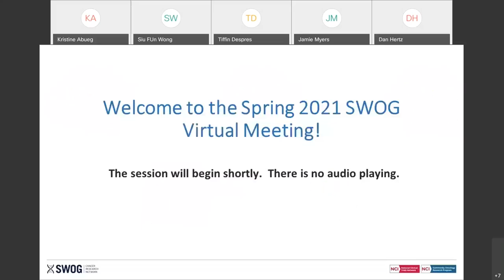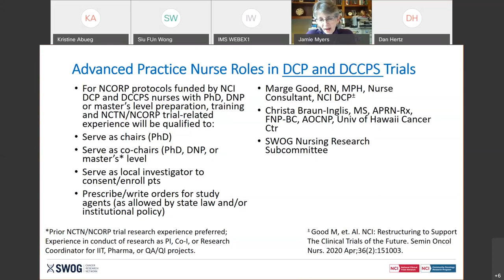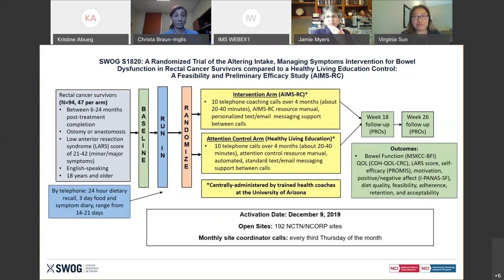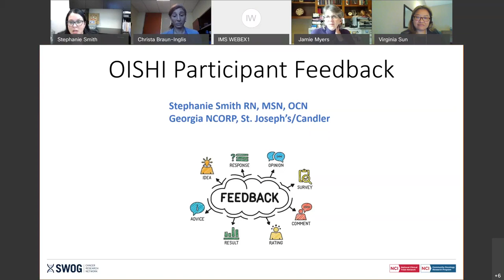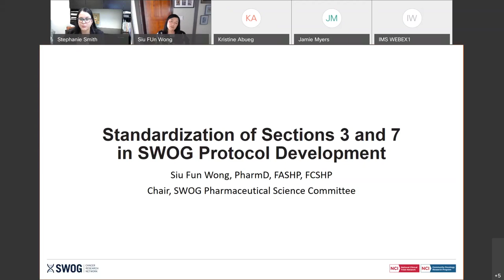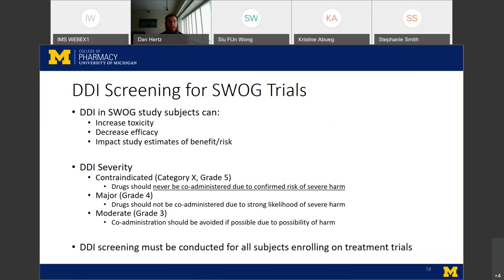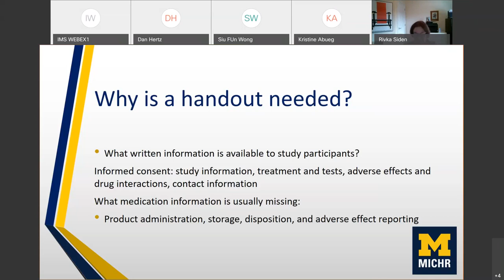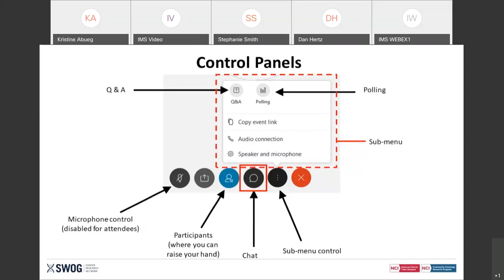Jeri & Noboru Oishi Symposium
Recording of the Jeri & Noboru Oishi Symposium, April 21, 2021
SWOG Spring 2021 Virtual Group Meeting